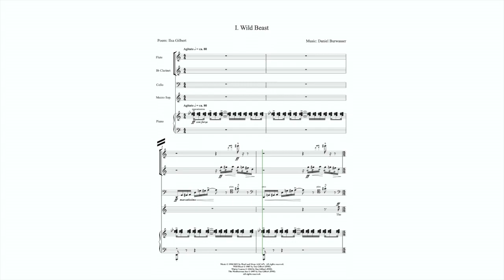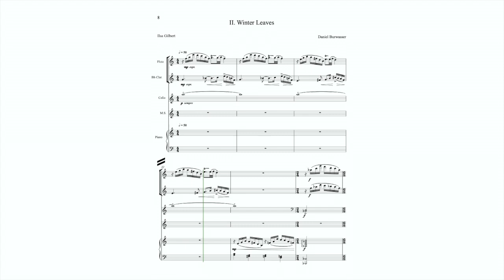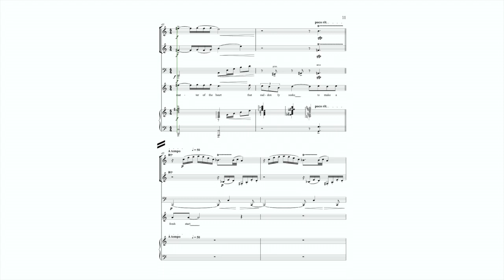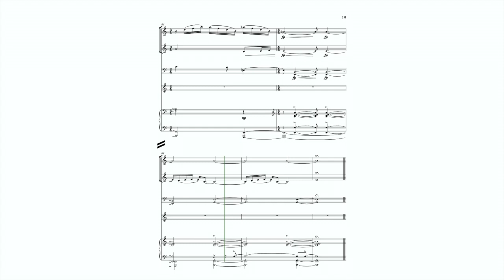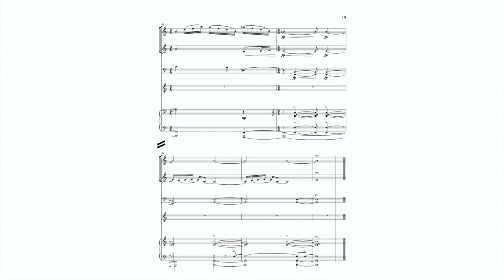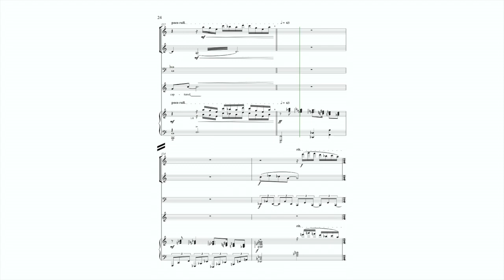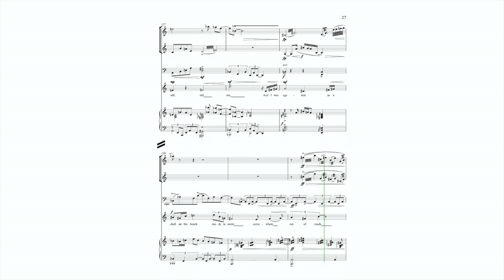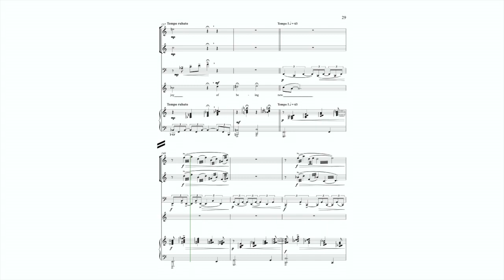DANIEL BURWASSER: TORRENTS (3 songs for mezzo soprano and chamber ensemble (1998/2022) VIDEO SCORE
“ ...Mr. Burwasser seems to stake out his territory with facility and clear purpose... All (the songs) are emotionally charged and, thank heavens, refreshingly lyrical. We immediately enjoyed the evocative undulations and the asymmetrical form of the last song best, but the other two also captured ideas expressed in the poems beautifully, such as the unbridled tempo in the first and the descending (falling leaf) scales of number two”.
--Barry L. Cohen, The New Music Connoisseur, Vol.6, No.2

TORRENTS
Poems by Ilsa Gilbert
1. Wild Beast
2. Winter Leaves (1:22)
3. The Mediterranean Sea (6:08)

I chose these three poems on the basis of their dramatic imagery and expressivity, -- and more importantly, their highly “musical” qualities -- traits that I find most attractive in Ilsa Gilbert’s work. The idea to string these particular poems together was of my own volition, but the specific order in which they appear in the work came at the suggestion of Ilsa, who also came up with the apt title, TORRENTS.

The mood of each song gradually progresses from cynicism to optimism. From the tormented struggle of Wild Beast to the process of aging and acceptance of death in Winter Leaves to renewal and the affirmation of life in The Mediterranean Sea.  These themes are universal. TORRENTS evokes an abundance of emotions all derived from the human spirit.

-- Daniel Burwasser

From the poet, Ilsa Gilbert:

Poems that speak of matters of the heart,
and loves dawning or ending,
Nature’s snares and nature’s [bountiful](sic) gifts;
the changing of the seasons that prompts changing of the guard
or the reflections on the meaning of age,
or its implications at different stages -
and finally, the beauty of life that dawns upon us,
catching us unaware but eager to recapture its joys,
once brilliant and now faded,
eager to see life’s beauty anew,
even if we have become jaded.

--Ilsa Gilbert

The composition of TORRENTS was made possible by funding from Meet the Composer